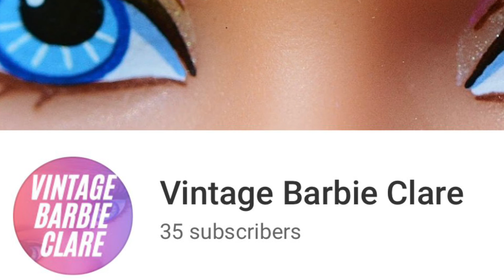The one with the new shoes!! 👠 👠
Check out today’s video featuring a simply gorgeous pair of handmade shoes!! Plus some super cute new arrivals for the Baaarrrrbey nursery!!

Also see the new lingerie which landed - not for me but for my Challenge “Loo Roll Lingerie” !! That’s right!! Make your own loo roll lingerie for Barbie or other fashion doll and if your picture is most creative you could win the goodies featured in today’s video!! See the full challenge details over on my Instagram (Vintagebarbieclare).

Obviously my usual stop motion, pictures and general funny 😆

Amazon seller (lingerie) - Fat Catz Copy Catz